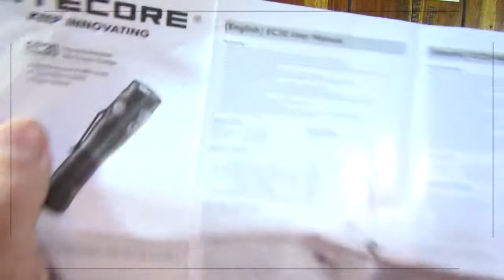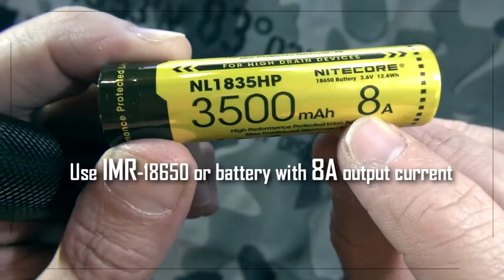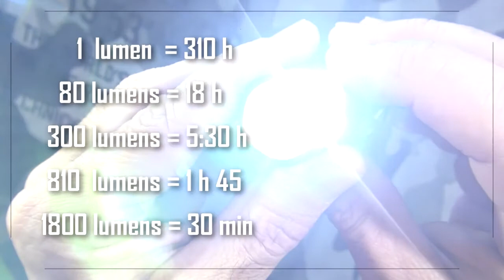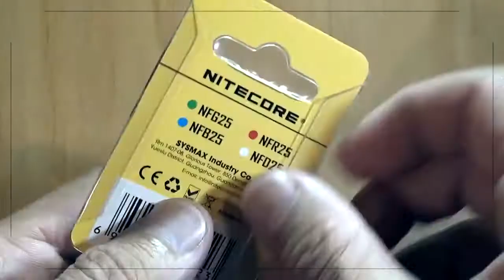Review Nitecore EC30 - Bright pearl on your palm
Produce by Sirio Sechi